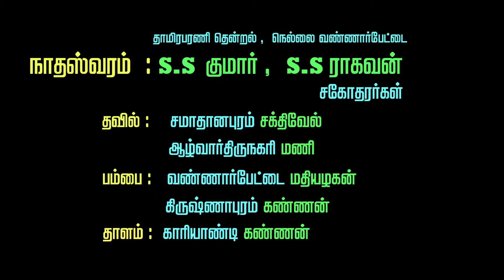முத்து சிரித்தது முல்லை வெடித்தது நையாண்டிமேளம் | இசை அரசன் SS.குமார் நாதஸ்வரம்